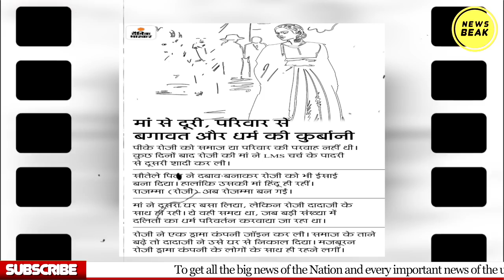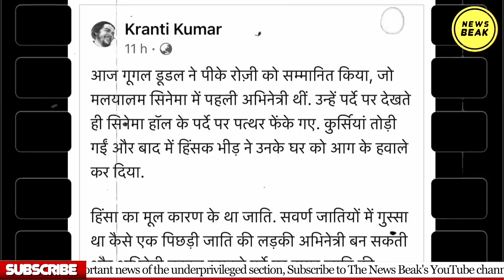P K रोज़ी : पहली दलित हीरोइन जिसकी फ़िल्म से भड़क उठे थे सवर्ण, आज P. K. Rosy को Google ने किया सलाम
UPI - newsbeak@yesbank